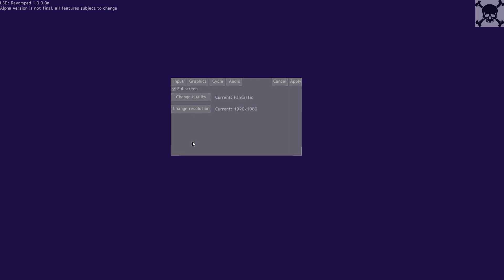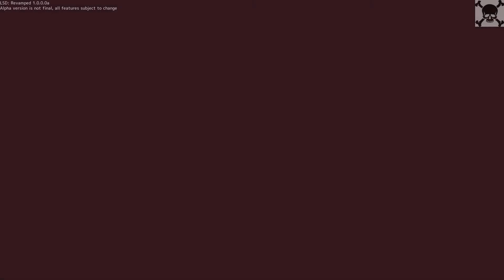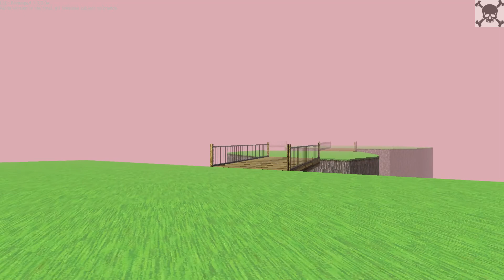LSD Revamped | GamePlay PC 1080p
В 1998 году для PlayStation 1 вышла игра LSD: Dream Emulator. По давности лет найти отзывы о ней сложно, но совсем недавно была выпущена альфа-версия бесплатного порта игры для ПК.

LSD Revamped находится на ранней стадии развития, так что некоторые знакомые с вопросом пользователи уже сообщают о том что она немного однообразна и поверхностна. Но в то же время отмечают что она передает ощущения, которые человек испытывает находясь под ЛСД. Поэтому, если вам всегда было интересно попробовать, вперед. В следующих версиях ожидается более глубокая проработка мира и ощущений.

Игра уже доступна для Windows, а позже будет портирована на Mac и Linux.